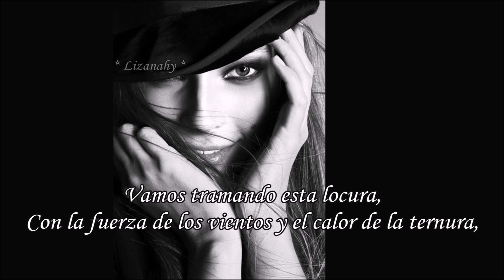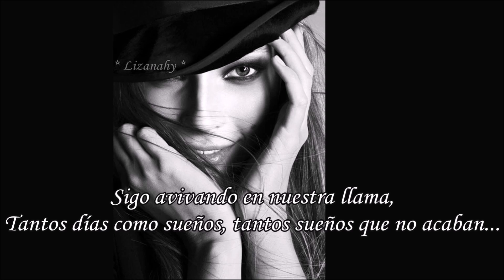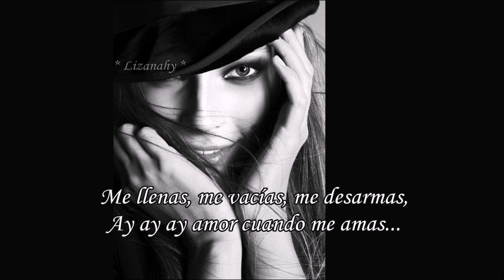Bossa Nova - A Fuego Lento (Letra)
Bossa Nova
Canción: A Fuego Lento
Artista Original: Rosana Arbelo
Cantado Por: Valeria